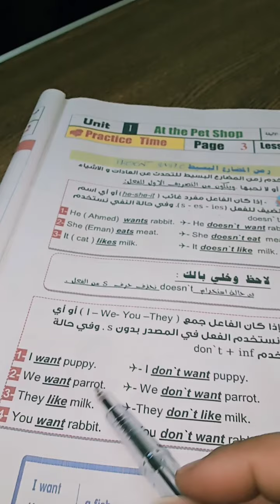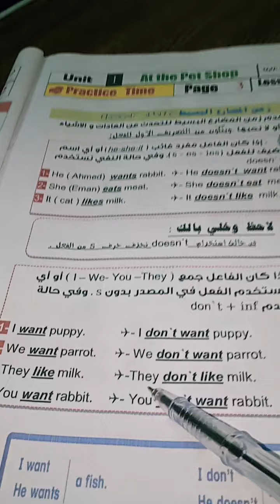مراجعه زمن المضارع البسيط الرابع الابتدائي..